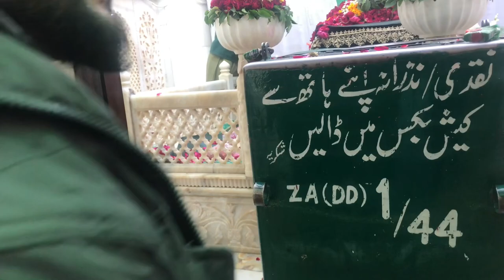Islamabad To Lahore Trip | Data Darbar Lahore Part 2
🎉Islamabad To Lahore Trip | Data Darbar Part2

Guy this video is the next part 2 of first video which shoot  while travelling Islamabad to Lahore so here’s the first part linking given below..

In this video I went to data Darbar which is in Lahore and it was really good experience visiting there and over there people are so coperating and I have really enjoyed there